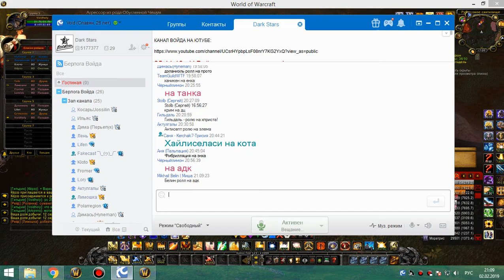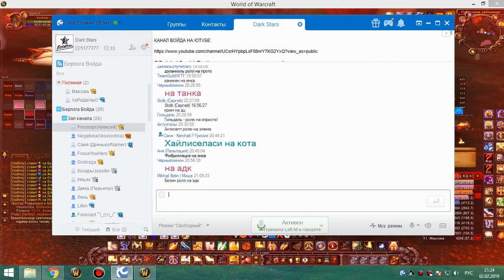рс 25об 2 штуки ретрик-ппал и ретрик-хпал 02 02 19